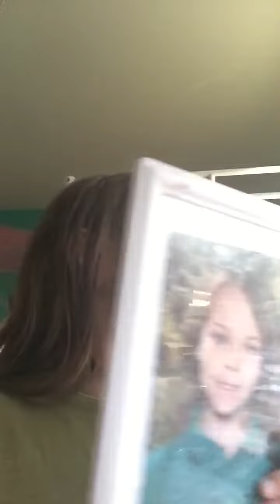Little kid to group